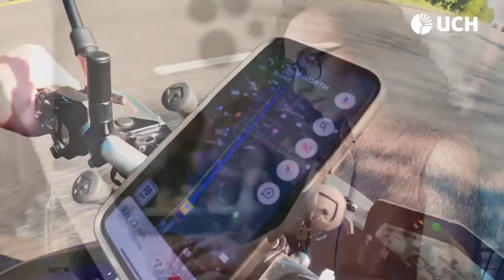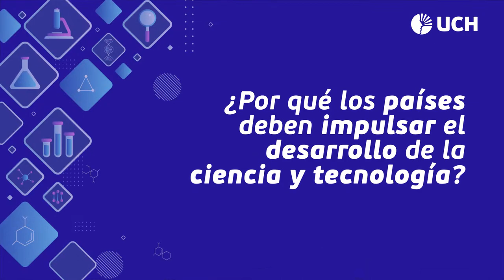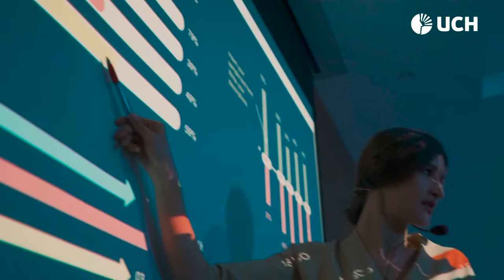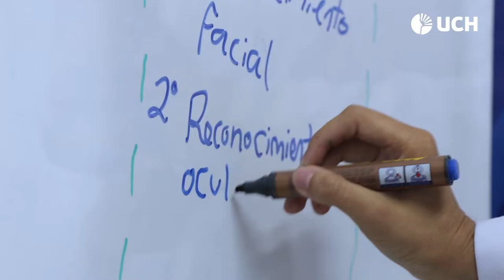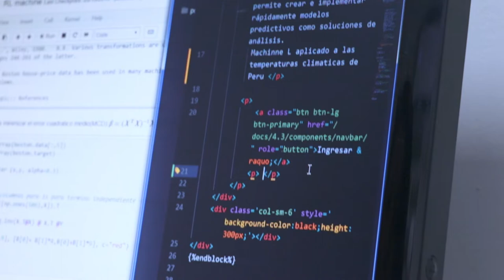UCH | Día de la ciencia y la tecnología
Hoy celebramos el Día Mundial de la Ciencia y la Tecnología. Nuestra labor como universidad es promover los avances científicos y formar profesionales que tengan capacidades de innovación y juicio crítico, lo que nos permitirá crear sociedades más sostenibles.

Te invitamos a ver la entrevista realizada de nuestra investigadora Natalia Vargas Cuentas, Coordinadora del Centro de Investigación INTI-Lab de la UCH.